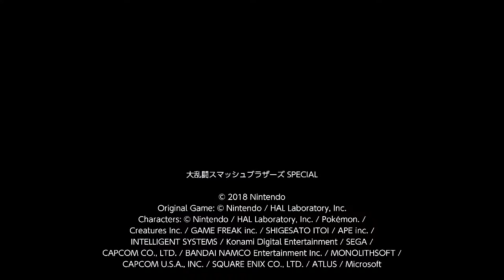【SSBU】Marth Online Matches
in Japan
Old Videos